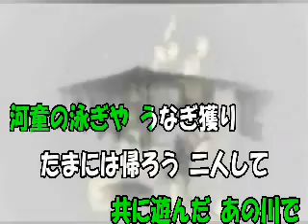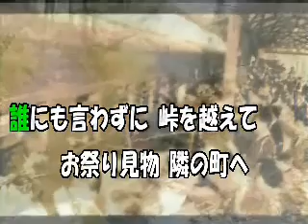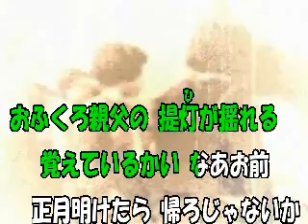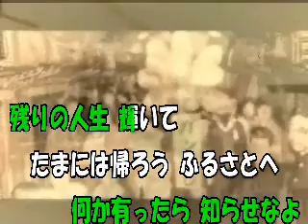たまには帰ろうふるさとへ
（作詞　橋永　勇　　作・編曲　市川龍之介）
動画はまいどさんのページよりお借りしました。